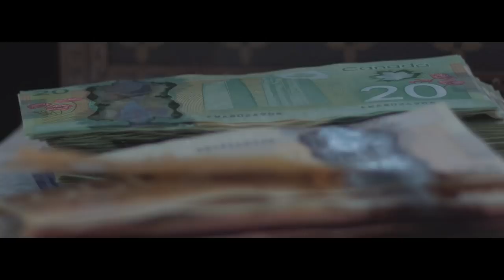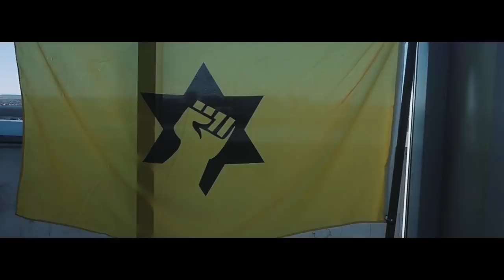Matador - Mob Walk (Plug Walk Remix)